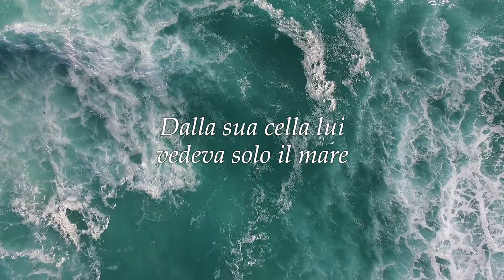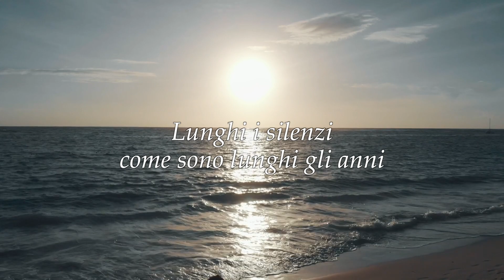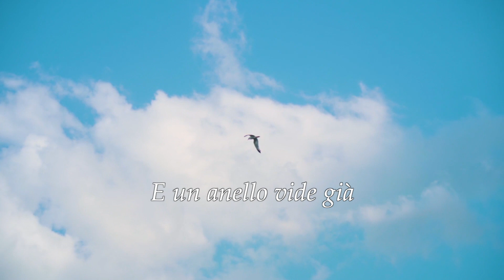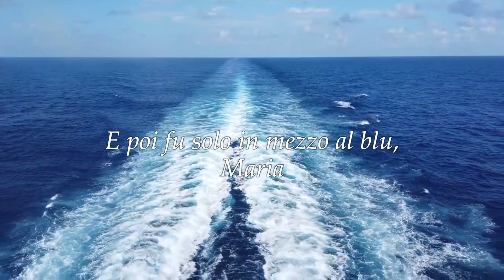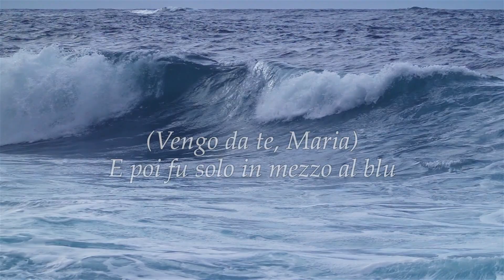La casa in riva al mare - Canzoni Celebri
La casa in riva al mare - Cover del brano di Lucio Dalla

Testo

Dalla sua cella lui vedeva solo il mare
Ed una casa bianca in mezzo al blu
Una donna si affacciava, Maria
È il nome che le dava lui
Alla mattina lei apriva la finestra
E lui pensava, quella è casa mia
Tu sarai la mia compagna, Maria
Una speranza e una follia
E sognò la libertà
E sognò di andare via, via, via
E un anello vide già
Sulla mano di Maria
Lunghi i silenzi come sono lunghi gli anni
Parole dolci che s'immaginò
Questa sera vengo fuori, Maria
Ti vengo a fare compagnia
E gli anni stan passando, tutti gli anni insieme
Ha già i capelli bianchi e non lo sa
Dice sempre, "Manca poco, Maria"
Vedrai che bella la città
E gli anni son passati, tutti gli anni insieme
Ed i suoi occhi ormai non vedon più
Disse ancora, "La mia donna sei tu"
E poi fu solo in mezzo al blu
E poi fu solo in mezzo al blu (vengo da te, Marì)
Vengo da te, Marì